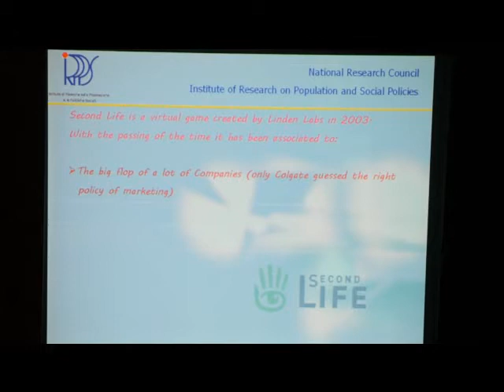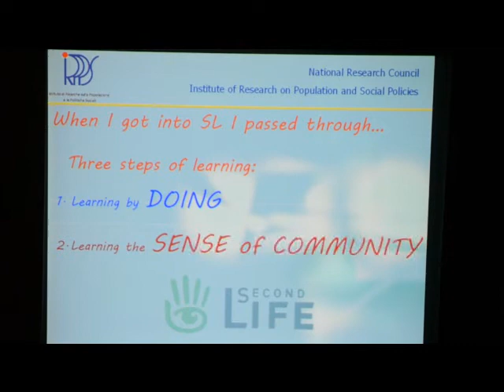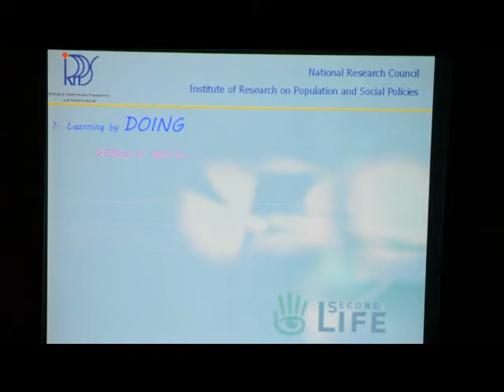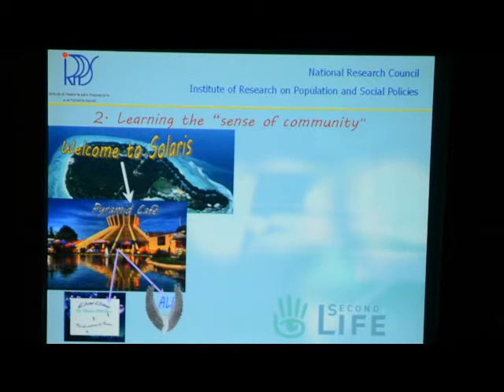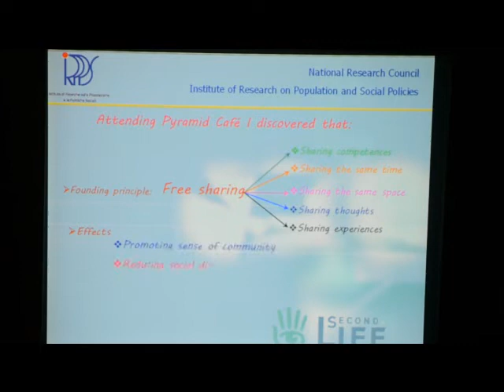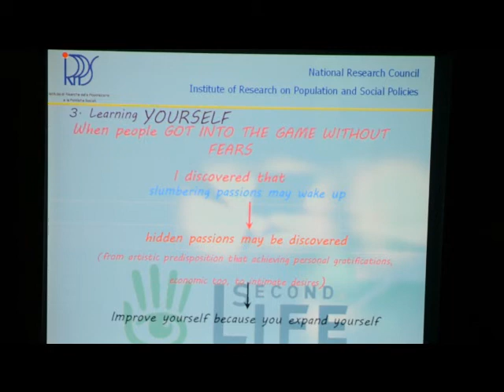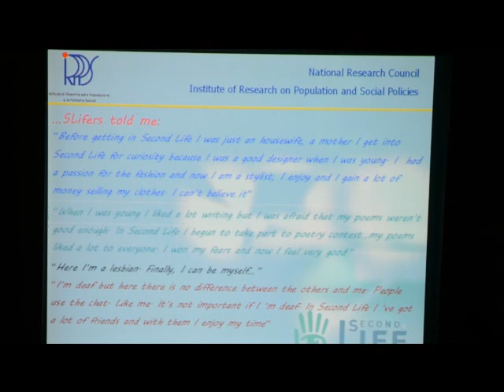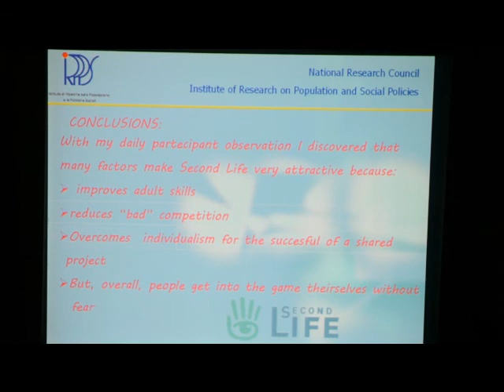INTERNATIONAL CONFERENCE RETHINKING EDUCATIONAL ETHNOGRAPHY - IVONNE CITARELLA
REPORT "SECOND LIFE: A LEARNING COMMUNITY" BY IVONNE CITARELLA AKA BABY POOLEY